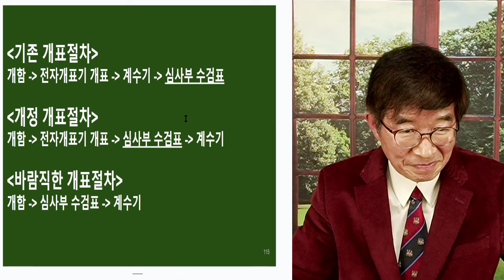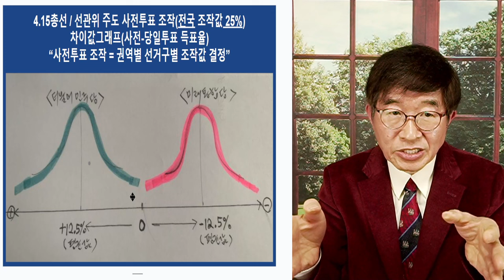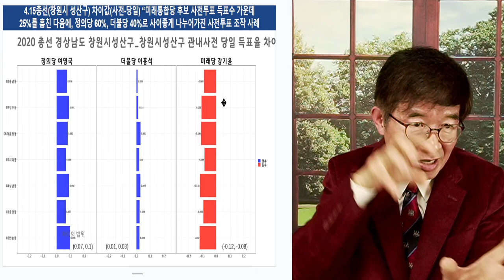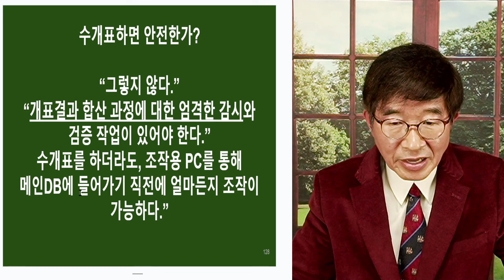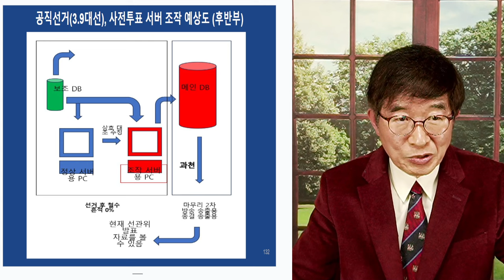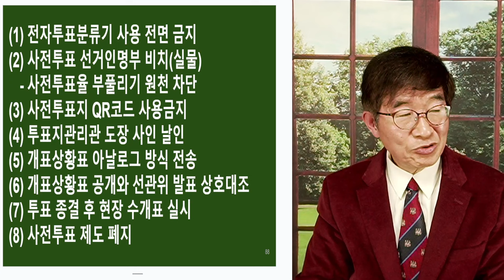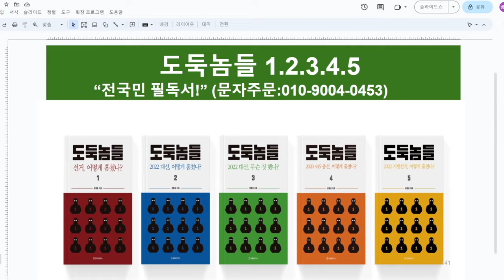수개표, 안심 불가 / 합산 과정, 속지말라 [공병호TV]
Bitcoin : 3MTW849AkP2ftLeSK2teZHMmzLu7Z83s9U